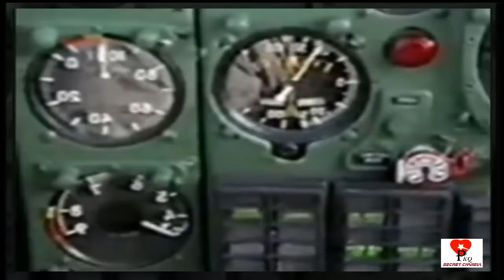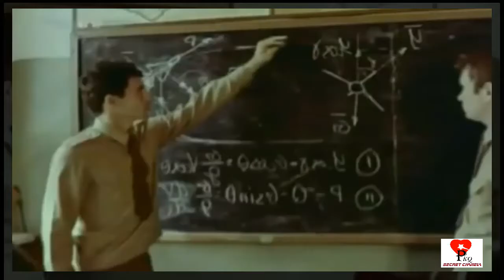Phi đội ta xuất kích 30/4/75 Đoạn phim hiếm gặp của Mic21 Việt Nam huấn luyện bắn gục B52 của Mỹ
Mikoyan-Gurevich MiG-21 (tiếng Nga: Микоян и Гуревич МиГ-21) (tên ký hiệu của NATO: Fishbed) là một máy bay tiêm kích phản lực, được thiết kế bởi phòng thiết kế Mikoyan, Liên bang Xô viết. Ở Nga Mikoyan-Gurevich MiG-21 được gọi là Cây đàn Balalaika của bầu trời, vì nó có hình dáng cánh tam giác giống cây đàn dân tộc Nga.
MiG-21 giành được những danh tiếng đầu tiên của mình trong Chiến tranh Việt Nam, trong thời gian diễn ra chiến tranh, nó tham gia hoạt động thường xuyên trong các nhiệm vụ. Đây là một trong số những máy bay tiên tiến nhất thời gian đó; tuy nhiên, rất nhiều phi công xuất sắc của Không quân Nhân dân Việt Nam lại thích lái MiG-17 hơn, do tỷ trọng lực nâng trên cánh lớn của MiG-21 khiến nó bẻ ngoặt kém hơn so với MiG-17.
MiG-21PF sơn cờ của không quân nhân dân Việt Nam
Dù MiG-21 thiếu radar tầm xa, tên lửa, và mang bom hạng nặng so với những máy bay chiến đấu đa nhiệm vụ hạng nặng của Mỹ, nhưng MiG-21 tỏ ra là một đối thủ đầy thách thức trong tay những phi công lão luyện đặc biệt khi được sử dụng trong tấn công tốc độ cao và công kích nhanh dưới sự điều khiển của GCI. MiG-21 được sử dụng để chặn đứng những nhóm máy bay xung kích F-105 Thunderchief rất hiệu quả, đặc biệt trong việc bắn hạ những máy bay Mỹ hay chí ít cũng bắt chúng phải giảm trọng tải bom mang trên mình.

Đối thủ chính của MiG-21 ở Việt Nam là F4 Phantom của Mỹ, cũng được nghiên cứu chế tạo thành công năm 1958. Khác với F-4 là tiêm kích hạng nặng tầm xa, MiG-21 là tiêm kích hạng nhẹ tầm ngắn, dùng cho tác chiến trên chiến tuyến không xa sân bay căn cứ (khối lượng cất cánh tiêu chuẩn của MiG-21 là dưới 8 tấn, chỉ bằng một nửa F-4). Theo mục đích thiết kế, đối thủ của F-4 phải là loại MiG-23 tiên tiến hơn chứ không phải MiG-21 (tuy nhiên Liên Xô không đồng ý viện trợ loại máy bay này cho Việt Nam). Phải tới cuối 1965, đầu 1966, Không quân Nhân dân Việt Nam mới bắt đầu nhận được những biến thể MiG-21F-13, MiG-21PF để thay thế phi đội MiG-17 già cỗi. Trong hơn 50 năm hoạt động, Không quân nhân dân Việt Nam đã tiếp thu và sử dụng năm loại MiG-21 khác nhau: Đó là các phiên bản MiG-21F-13/PF/FL/PFM/MFL/BIS, với số lượng ước khoảng hơn 500 chiếc (bao gồm cả MiG-17/19).